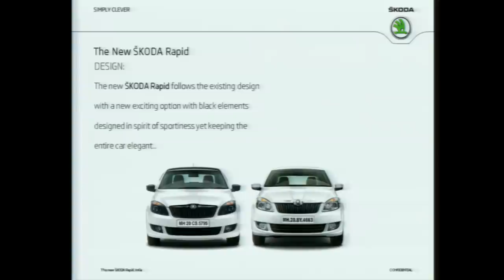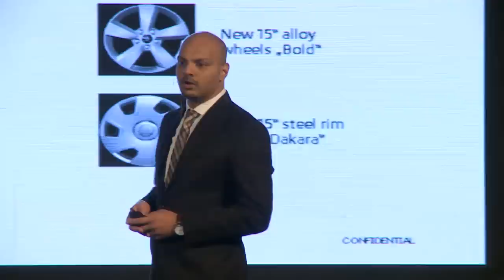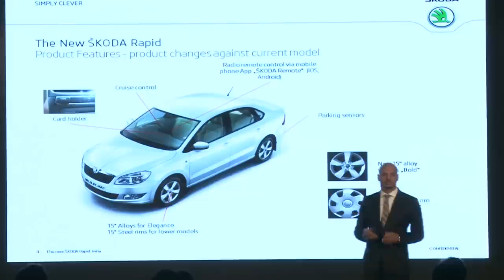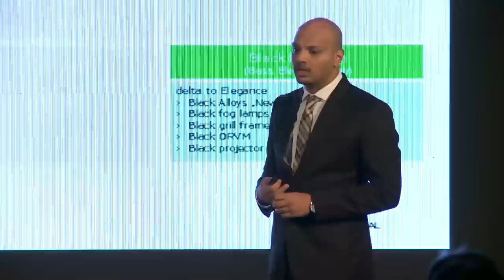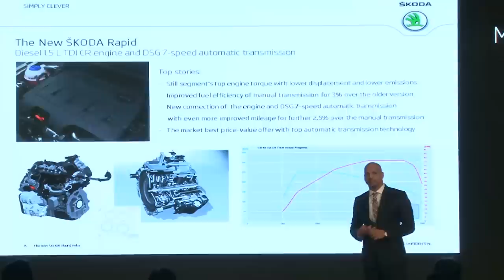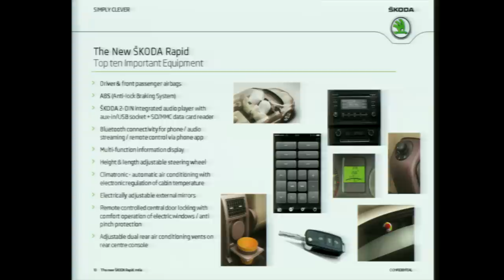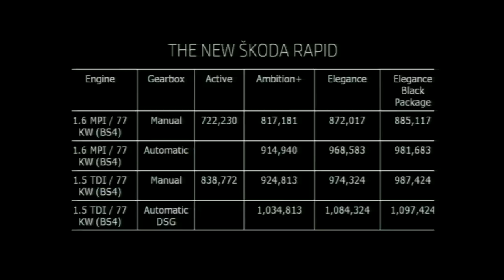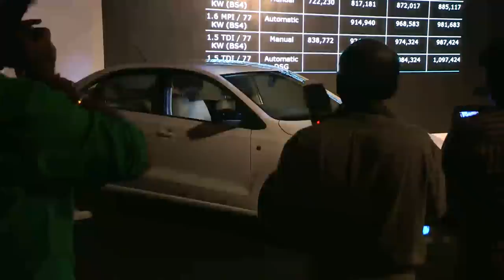ŠKODA Auto India invites you to the launch of the new SKODA Rapid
Present will be:
Mr. Sudhir Rao - Chairman and Managing Director, ŠKODA Auto India